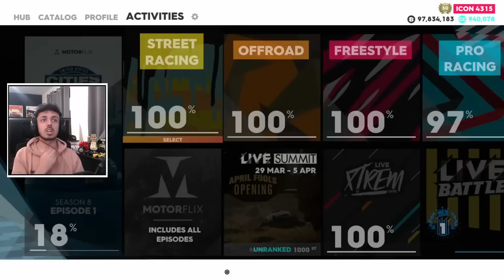This ENTIRE Spec Has Been Changed... And Here Is What To Use Now!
In This one, I'll delve into the new touring car handling...